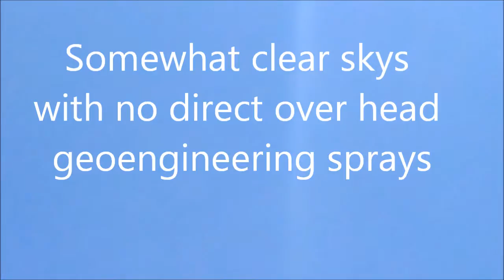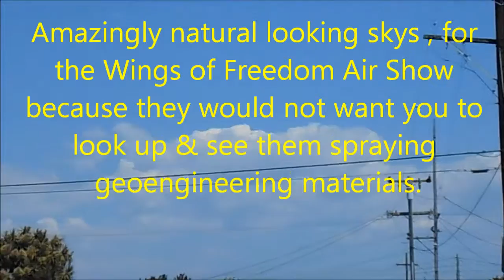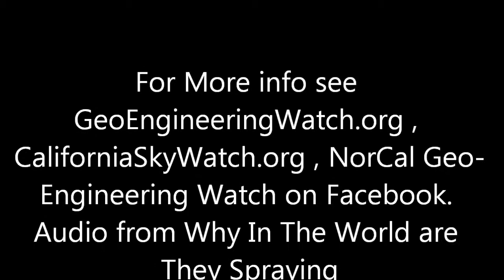Wings Of Freedom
Military air show brings clear skys to the Pacific North West for a week. Than the geoengineering haze starts to blow in form the cost or high in the atmosphere. Then the direct overhead spray-overs begin again. Audio from Youtube. respiratory